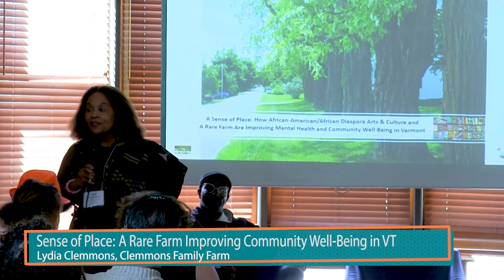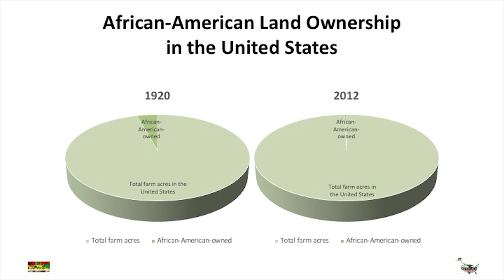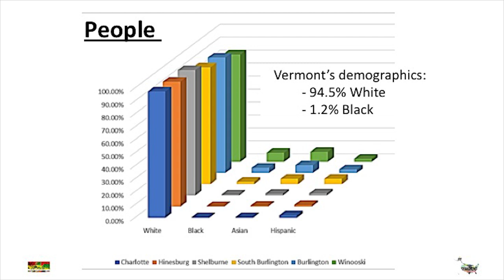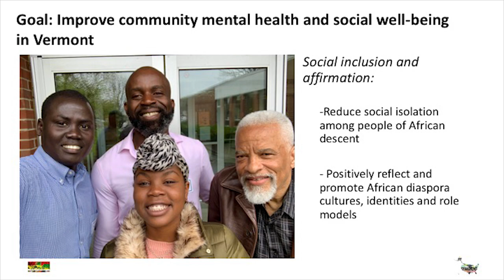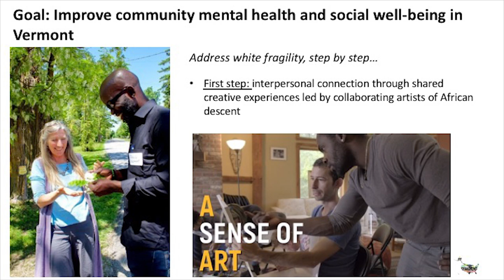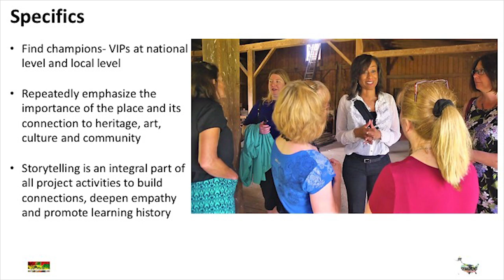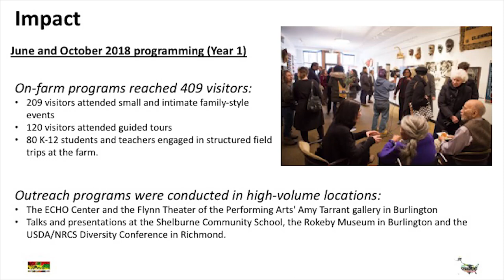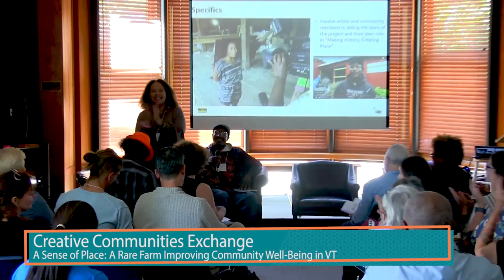Creative Communities Exchange - A Sense of Place - Clemmons Family Farm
A Sense of Place: How African-American/African Diaspora Arts & Culture and A Rare Farm Are Improving Mental Health and Community Well-Being in Vermont